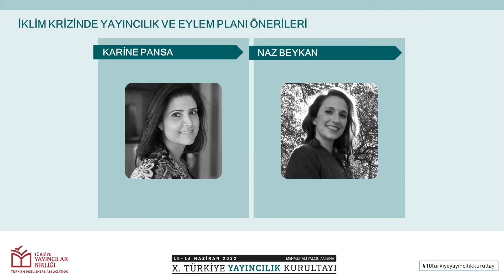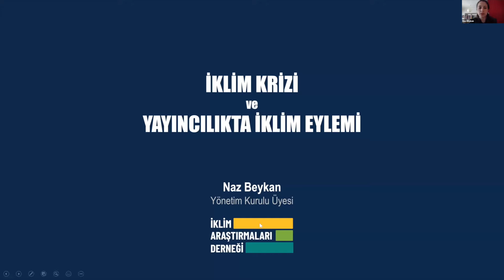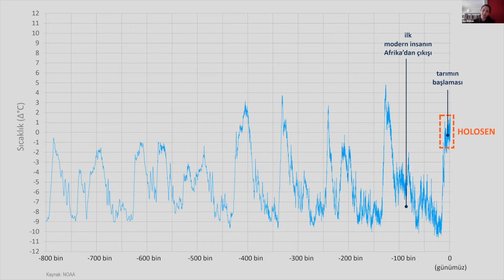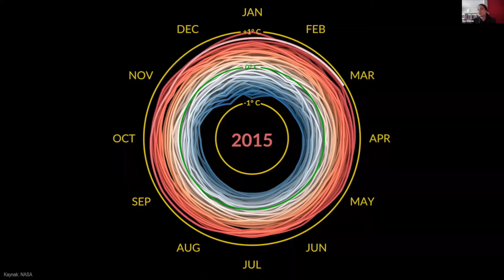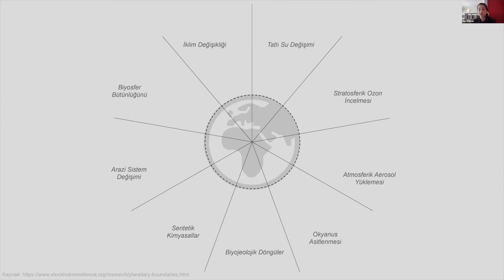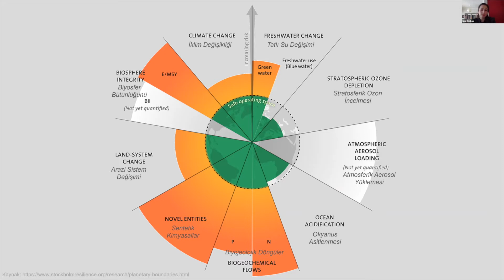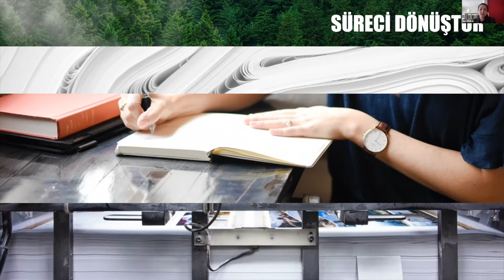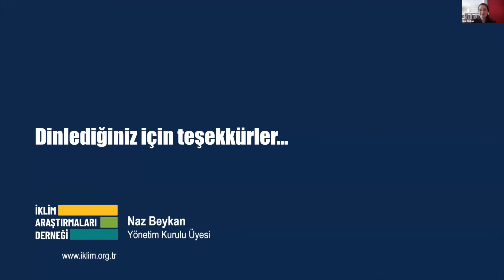İklim Krizinde Yayıncılık ve Eylem Planı Önerileri/ 10. Türkiye Yayıncılık Kurultayı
Yayıncılar olarak üretim akışımızda çevreyi düşünüyor muyuz? Yayıncılar sadece harika kitaplar yayınladıklarını bilerek tatmin olmamalılar.
10. Türkiye Yayıncılık Kurultayı kapsamında Karine Pansa ve Naz Beykan'ın "İklim Krizinde Yayıncılık ve Eylem Planı Önerileri" başlıklı konuşmalarını mutlaka izleyin.